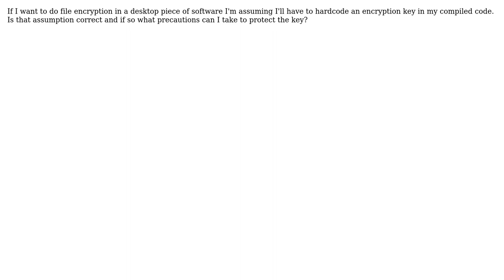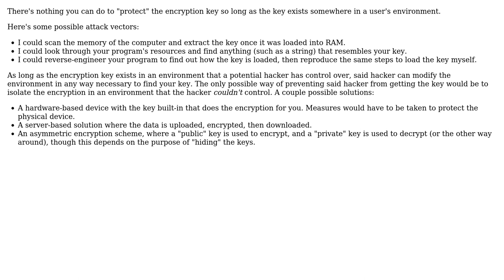Software Engineering: How to protect an AES encryption key in shrinkwrapped software?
With thanks & praise to God, and with thanks to the many people who have made this project possible! You are responsible for your own actions.